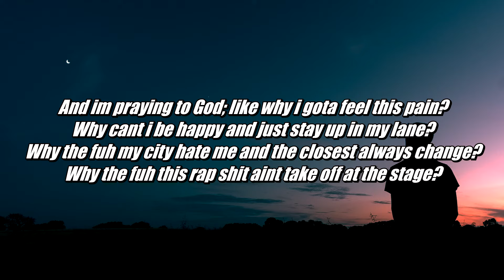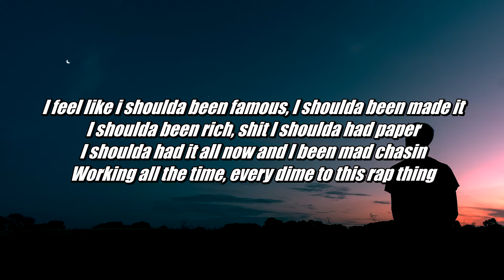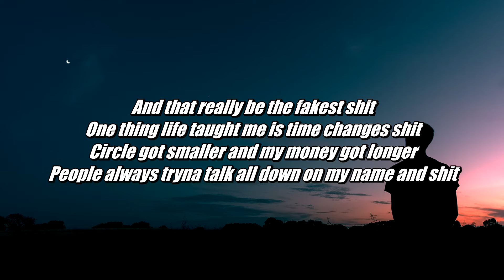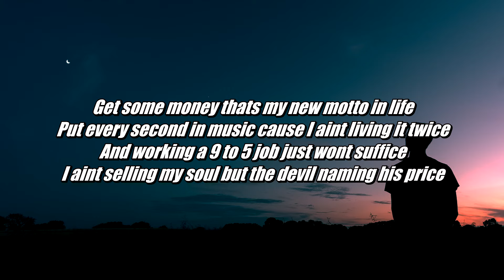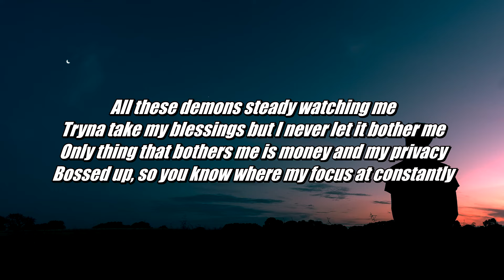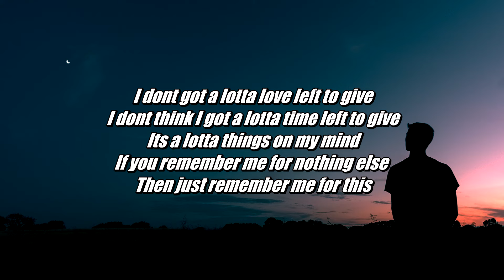Jack Powell - 11:11 (Lyrics - Lyric Video)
Song - 11:11
Artist - Jack Powell